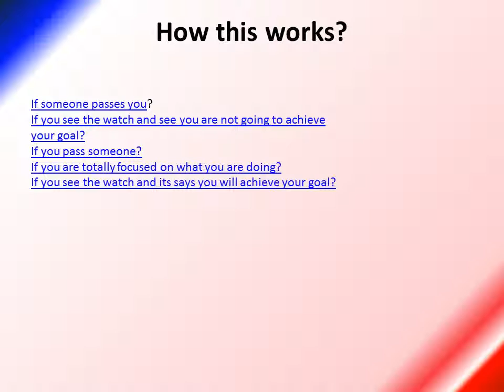Keeping thoughts and emotions positive: How this works?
slide 2